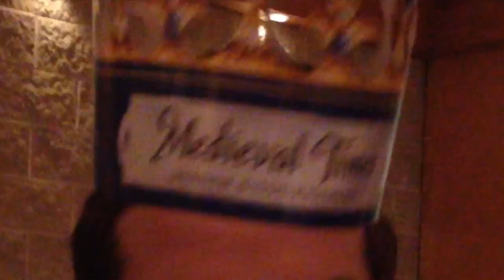EOY Video 2014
A music video celebrating the 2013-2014 academic year at GCMS, set to the tune of Junior Senior's "Move Your Feet".